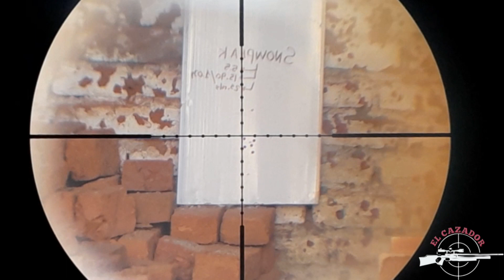Los nuevos snowpeak pellets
Probando los nuevos snowpeak pellets